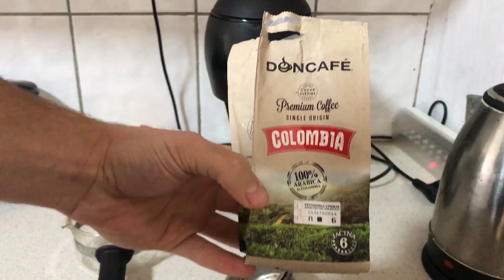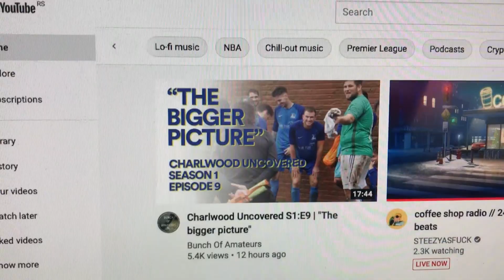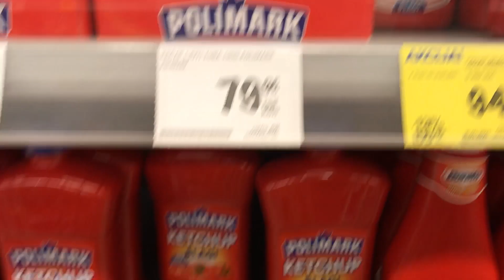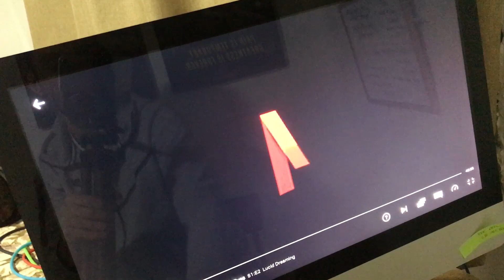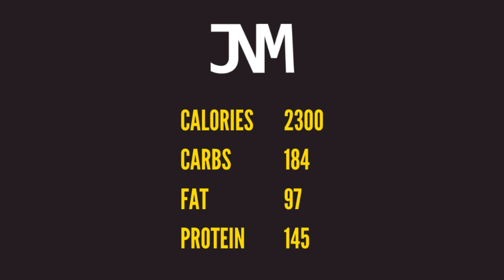Full Day Of Eating (What a Footballer Diet Looks Like)